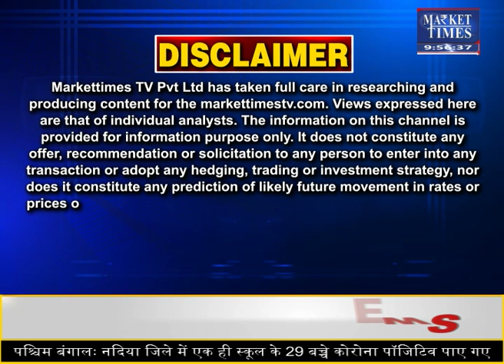बाज़ारों की हलचल पर जानकारों का नज़रिया | Market Times TV